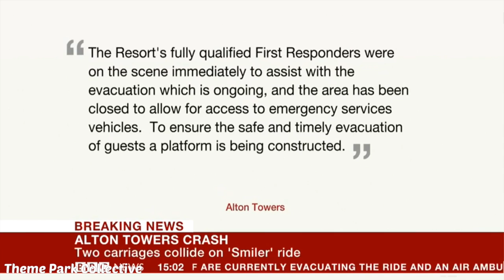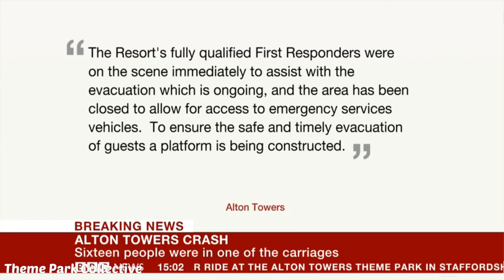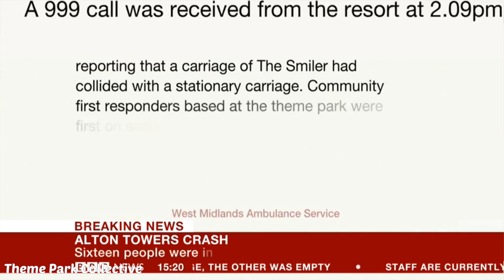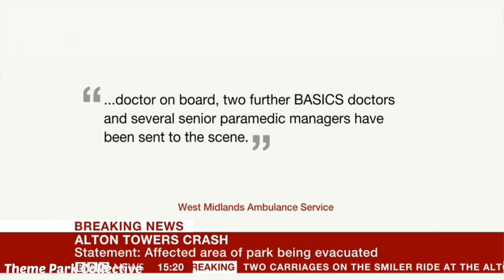The Smiler Crash - BBC News Reports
Very upsetting news from Alton Towers as 'The Smiler' suffers from a collision involving 16 passengers which occurred on the 2nd of June 2015. Our thoughts go out to all involved in this disaster.